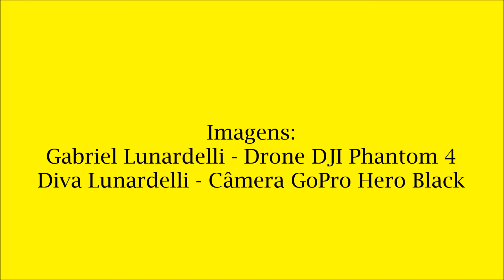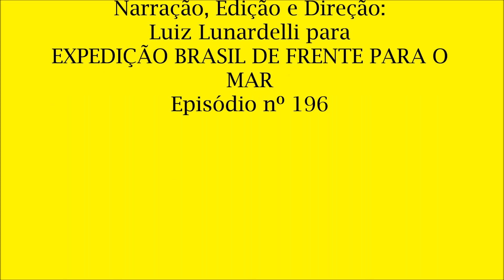196 - Pontal Norte - Balneário Camboriú (SC)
Olá amigos do canal:

E nós continuamos em Balneário Camboriú, a conhecida ‘Dubai Brasileira’, que não ostenta apenas este título e o de Capital Catarinense do Turismo. Muito mais do que isso, com 150 mil habitantes fixos, também recebeu o posto de cidade mais segura do Brasil e uma das melhores para se morar no país. Tudo isso porque proporciona qualidade de vida, segurança e tranquilidade aos seus moradores e visitantes. No vídeo de hoje vamos mostrar mais detalhes sobre uma região especial da cidade: a Barra ou Pontal Norte, um dos melhores bairros para se morar em BC. Fique com a gente até o fim e conheça o melhor que a Barra Norte pode oferecer a você. Vem comigo.

Balneário Camboriú é a cidade com o metro quadrado mais valorizado de Santa Catarina, e em nível Brasil, é o terceiro metro quadrado mais valorizado, perdendo apenas para São Paulo e Rio de Janeiro. Levando em conta a média, um apartamento de 70 metros quadrados custa cerca de R$ 510 mil. Justamente por isso, a cidade é foco de investidores que apostam no ramo imobiliário como fonte de renda extra. Para quem deseja morar de frente para o mar, o metro quadrado privativo pode chegar a R$ 18 mil reais,. Tudo isso transforma Balneário Camboriú em um grande polo, não só de turismo, mas também de indústria, serviço e grandes negócios.
BC também é uma cidade onde os investimentos em infraestrutura e entretenimento nunca param. Exemplo disso são as várias novidades que a cidade apresenta a cada novo verão. Vários investimentos estão sendo feitos na cidade, como o alargamento da faixa de areia, que prevê um aumento de 25 para 70 metros na largura da praia, nos seus seis quilômetros de extensão. É previsto que este alargamento esteja pronto para o próximo verão e o objetivo é deixar a praia mais confortável e segura para receber os visitantes.
Não é difícil escolher um bom lugar para morar em Balneário Camboriú. Praticamente todos os bairros da cidade têm suas ótimas vantagens e peculiaridades. Mas quando falamos na Barra Norte, estamos falando em escolher um bairro que traz para os moradores uma série de vantagens. Se você escolher morar na Barra Norte de BC, pode ter a certeza de que irá usufruir de uma estrutura física de causar inveja. A Barra Norte fica distante apenas 3 quilômetros do centro da cidade, e é uma das regiões mais procuradas para morar e investir. O local abriga empreendimentos de luxo com áreas de lazer completas, e está de frente para uma das praias mais famosas do Sul do Brasil. Além disso, na Barra Norte você tem acesso aos principais e essenciais serviços a pé. A região fica de frente para a praia central, e você pode escolher ótimos restaurantes, bares, pubs, para curtir uma saída sem precisar pegar o carro. Os serviços também estão disponíveis para os moradores da Barra Norte sem precisar caminhar muito. Farmácia, salão de beleza, hospital, academia, escolas, imobiliárias: tudo ao seu alcance.
No Pontal Norte é tudo urbanizado. As ruas são 100% asfaltadas e de fácil acesso. Dali é possível seguir pela Estrada da Rainha e ir para regiões como a charmosa Praia dos Amores e a agitada Praia Brava em Itajaí.
A área gastronômica do bairro da Barra Norte oferece opções para nenhum turista ou morador colocar defeito. Desde lanchonetes até bistrôs e restaurantes conceituados estão localizados por  aqui.. A Barra Norte tem todos os serviços que você necessita muito perto e sem precisar pegar o carro. Se você se hospeda em hotéis como o Marambaia, por exemplo, está de frente para o mar e com acesso rápido e fácil a restaurantes, bares, pubs, mercado e farmácia.
Saúde na Barra Norte é outra coisa bacana. Por aqui, além de farmácias você encontra clínicas com diversas especialidades médicas. Um dos principais hospitais privados também se localiza na região, o Hospital do Coração, um dos mais modernos na especialidade cardiológica.
As praias da Barra Norte irão proporcionar aos visitantes e moradores um contato com a natureza nativa, poucas construções, areias brancas e águas clarinhas. As praias localizadas por aqui são a Praia do Canto, a Praia dos Amores e a Praia do Buraco. A Praia dos Amores, bastante procurada também por surfistas da região. Essas praias são perfeitas para quem busca tranquilidade e aconchego para fugir do movimento da praia central.
O deck do pontal norte é um dos lugares mais lindos da região. É uma passarela de madeira com cerca de 800 metros de extensão, que rodeia um morro e dá acesso a praias como a charmosa Praia do Canto e a Praia Do Buraco. Esse deck proporciona uma das vistas mais bonitas de Balneário Camboriú, já que do canto norte você poderá ver toda a extensão da cidade, a praia e os arranha-céus na beira-mar.